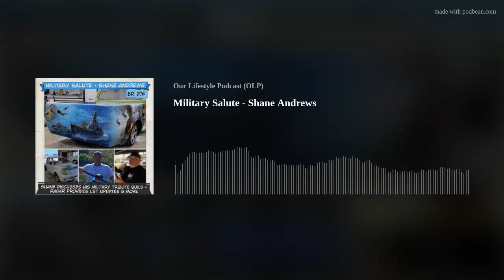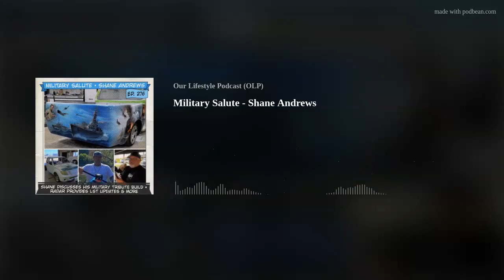Military Salute - Shane Andrews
ODB &amp; The Mayor intro the episode covering Scene Updates
ODB touches base with Todd "Radar" Hendrex on LST 2022 updates &amp; more
ODB interviews Shane Andrews as our title guest on many topics including
How he got involved in the scene
Losing loved ones in his family
How he is paying homage to those loved ones and ALL MILITARY for their sacrifices

RIP Mark “Papa Smurf” Ballard! We miss you Dad.

Stay On Da Rise!